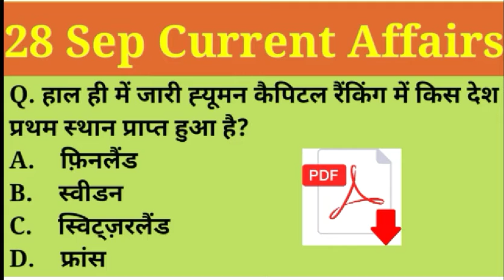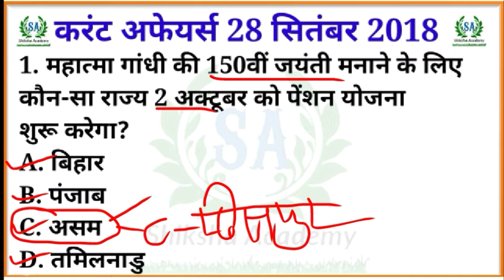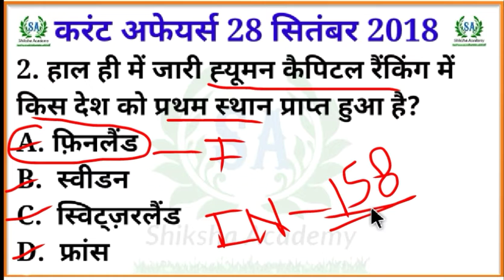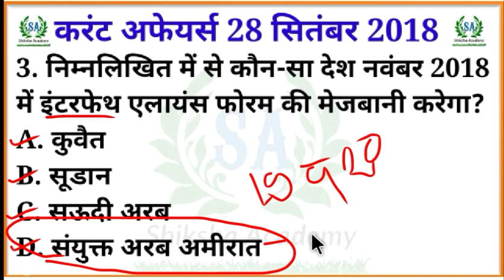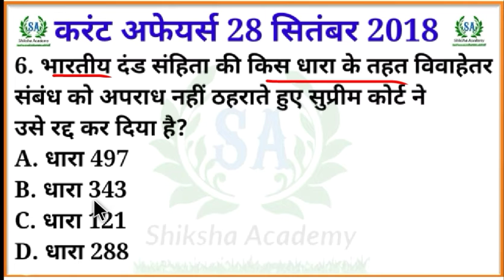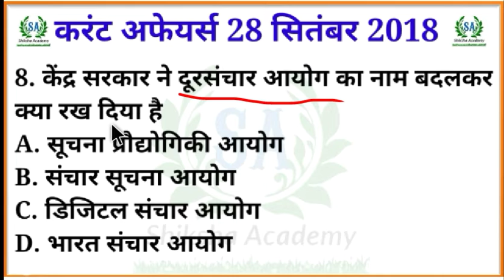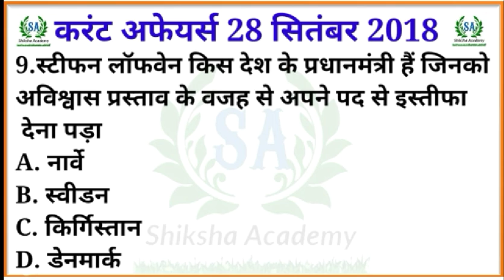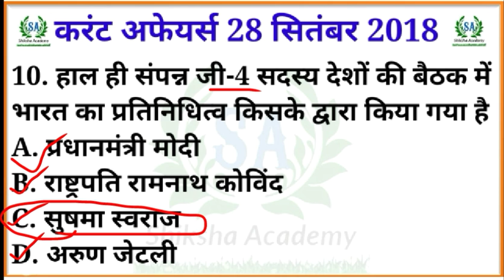28 September 2018 Current Affairs in hindi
28 September 2018 Current Affairs in hindi